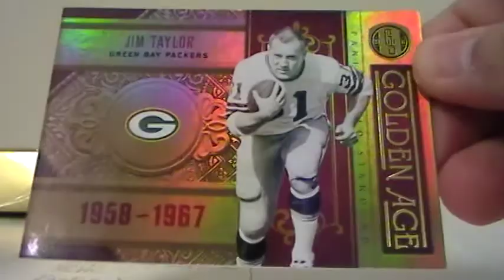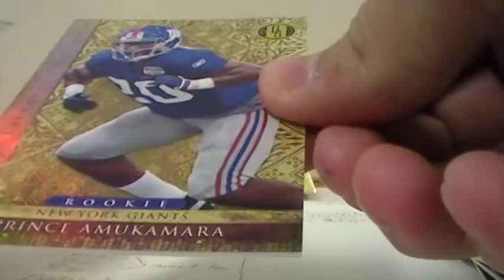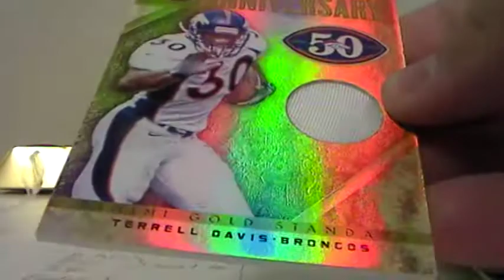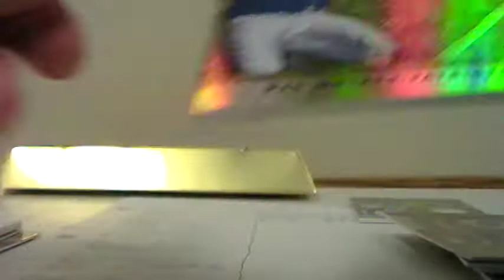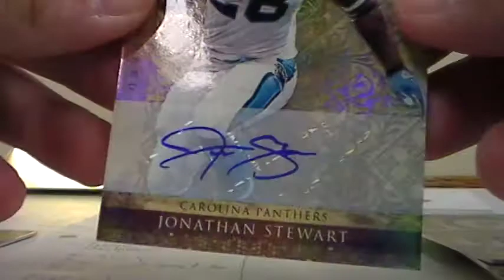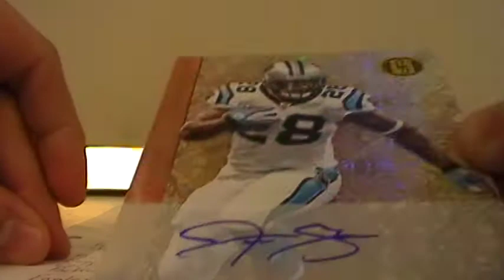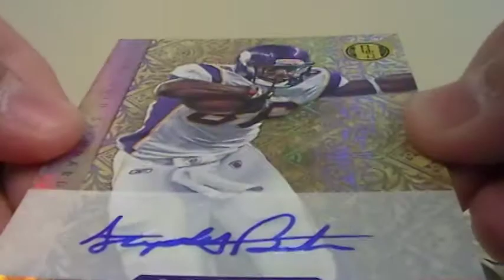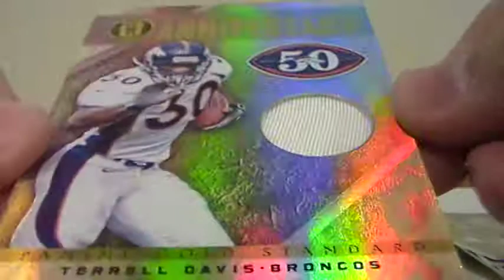Panini Gold 02/14